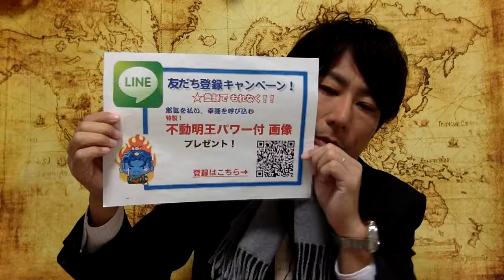神様 神話 不動明王 超常現象 エピソード